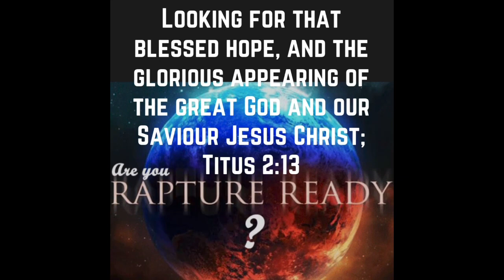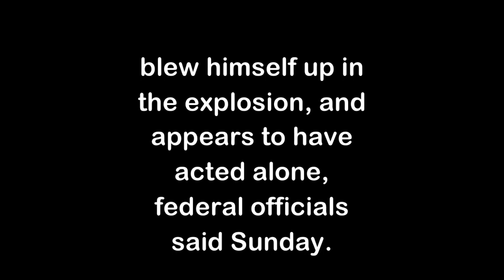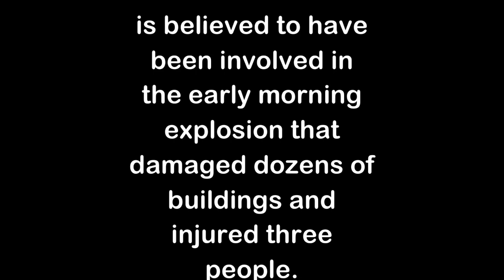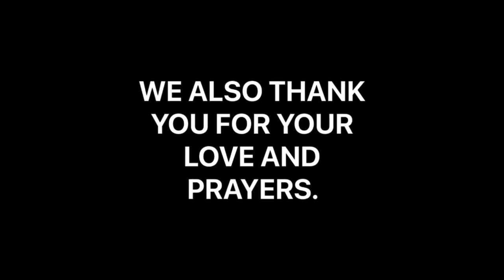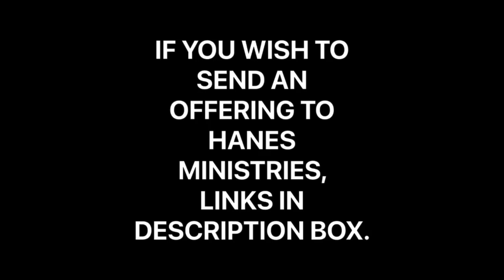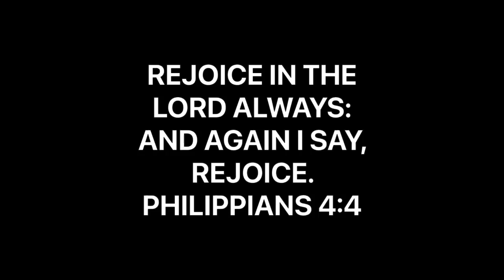U.S. OFFICIALS: UPDATE ON NASHVILLE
This is an update on the Nashville bombing.

Music From Apple Clips App:

Main Music:
The Summit by
Hans Zimmer.

GOT JESUS?

God has given no other Name under heaven by which we must be saved. Acts‬ ‭4:11-12‬ ‭‬‬‬‬‬‬‬‬‬‬‬‬‬‬‬‬‬‬‬‬‬‬‬‬‬‬‬‬‬‬‬‬‬‬‬‬‬‬‬‬‬‬‬‬‬‬‬‬‬‬‬‬‬‬‬‬‬‬‬‬‬‬‬‬‬‬‬‬‬‬‬‬‬‬‬‬‬‬‬‬‬‬‬‬‬‬‬‬‬‬‬‬‬‬‬‬‬‬‬‬‬‬‬‬‬‬‬‬‬‬‬‬‬‬‬‬‬‬‬‬‬‬‬‬‬‬‬‬‬‬‬‬‬‬‬‬‬‬‬‬‬‬‬‬‬‬‬‬‬‬‬‬‬‬‬‬‬‬‬‬‬‬‬‬‬‬‬‬‬‬‬‬‬‬‬‬‬‬‬‬‬‬‬‬‬‬‬‬‬‬‬‬‬‬‬‬‬‬‬‬‬‬‬‬‬‬‬‬‬‬‬‬‬‬‬‬‬‬‬‬‬‬‬‬‬‬‬‬‬‬‬‬‬‬‬‬‬‬‬‬‬‬‬‬‬‬‬‬‬‬‬‬‬‬‬‬‬‬‬‬‬‬‬‬‬‬‬‬‬‬‬‬‬‬‬‬‬‬‬‬‬‬‬‬‬‬‬‬‬‬‬‬‬‬‬‬‬‬‬‬‬‬‬‬‬‬‬‬‬‬‬‬‬‬‬‬‬‬‬‬‬‬‬‬‬‬‬‬‬‬‬‬‬‬‬‬‬‬‬‬‬‬‬‬‬‬‬‬‬‬‬‬‬‬‬‬‬‬‬‬‬‬‬‬‬‬‬‬‬‬‬‬‬‬‬‬‬‬‬‬‬‬‬‬‬‬‬‬‬‬‬‬‬‬‬‬‬‬‬‬‬‬‬‬‬‬‬‬‬‬‬‬‬‬‬‬‬‬‬‬‬‬‬‬‬‬‬‬‬‬‬‬‬‬‬‬‬‬‬‬‬‬‬‬‬‬‬‬‬‬‬‬‬‬‬‬‬‬‬‬‬‬‬‬‬‬‬‬‬‬‬‬‬‬‬‬‬‬‬‬‬‬‬‬‬‬‬‬‬‬‬‬‬‬‬‬‬‬‬‬‬‬‬‬‬‬‬‬‬‬‬‬‬‬‬‬‬‬‬‬‬‬‬‬‬‬‬‬‬‬‬‬‬‬‬‬‬‬‬‬‬‬‬‬‬‬‬‬‬‬‬‬‬‬‬‬‬‬‬‬‬‬‬‬‬‬‬‬‬‬‬‬‬‬‬‬‬‬‬‬‬‬‬‬‬‬‬‬‬‬‬‬‬‬‬‬‬‬‬‬‬‬‬‬‬‬‬‬‬‬‬‬‬‬‬‬‬‬‬‬‬‬‬‬‬‬‬‬‬‬‬‬‬‬‬‬‬‬‬‬‬‬‬‬‬‬‬‬‬‬‬‬‬‬‬‬‬‬‬‬‬‬‬‬‬‬‬‬‬‬‬‬‬‬‬‬‬‬‬‬‬‬‬‬‬‬‬‬‬‬‬‬‬‬‬‬‬‬‬‬